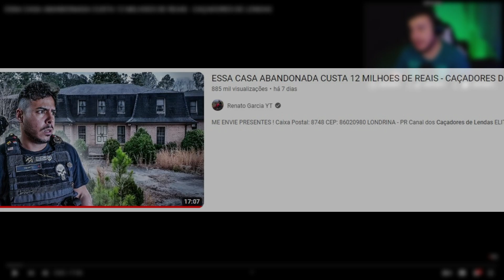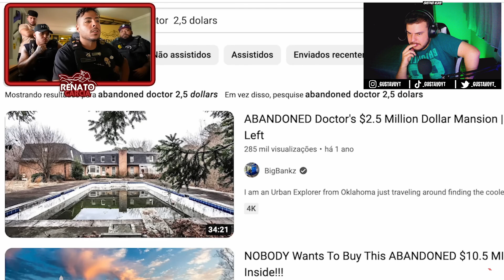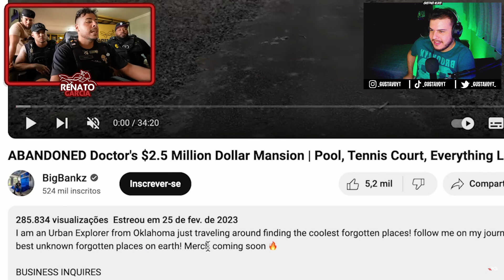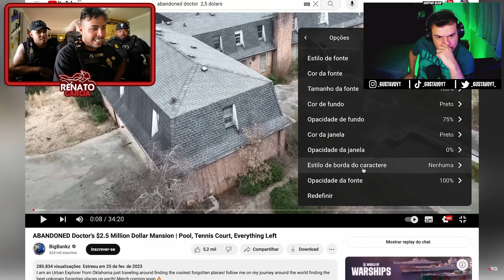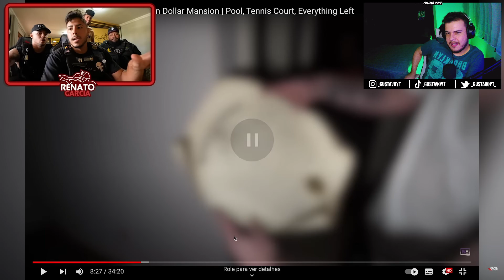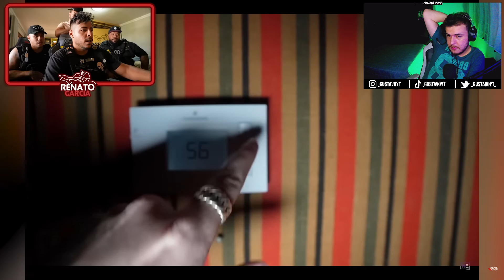GUSTAVO REAGE: ESSA CASA ABANDONADA CUSTA 12 MILHOES DE REAIS - CAÇADORES DE LENDAS (RENATO GARCIA)